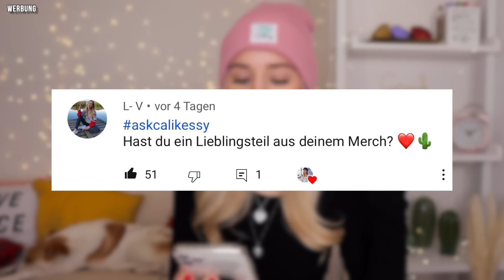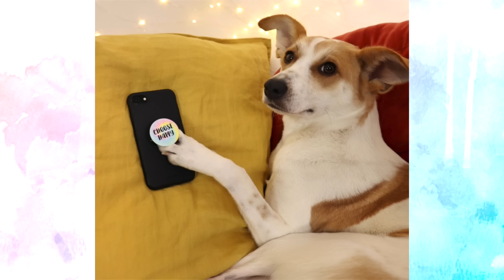MEIN NEUER MERCH! die neuen CaliCrew Produkte sind da! Merch 2.0 - Cali Kessy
➡️HIER kommt ihr zu meinen Amazon Favoriten
& mein Equipment: